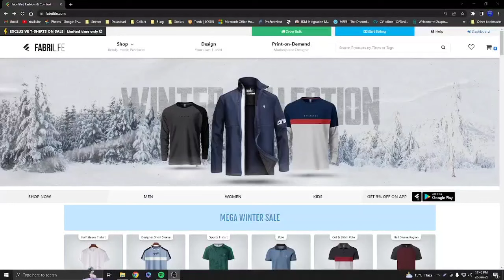How to order on Fabrilife, Get 10% Discount with Coupon Code PEACE (Website Link is in the comments)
Attention all fashionistas! We have an exciting announcement for you. For a limited time, we are offering a 10% discount on all of our products with coupon code PEACE. From men's and women's clothing to accessories and face masks, we have something for everyone.
Whether you're looking for a stylish t-shirt, a cozy sweatshirt, or a fashionable jacket, we have it all. And with our Kids' Polo T-Shirt, Kids' Short Sleeve, Kids Maggie Tees, Kids' Full Sleeve, Kids' Plain T-Shirt, Kids' Shorts, and Kids' Trouser, we have something for the little ones too.
Don't miss out on this amazing opportunity to save on all of your favorite products. Simply use coupon code PEACE at checkout to redeem your discount. Hurry, this offer won't last long. Shop now at our website.

fabrilife
fabrilife coupon code
fabri life
fabrilife bd
fabrilife bkash offer
fabrilife com
fabrilife location
fabrilife polo
fabrilife polo shirt
fabrilife shop
fabrilife showroom
fabrilife store
fabrilife t shirt